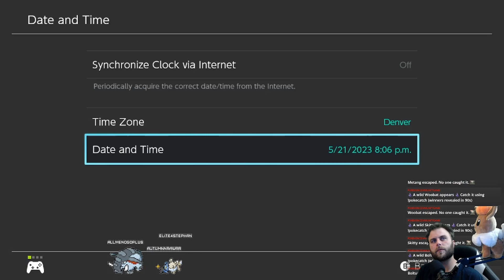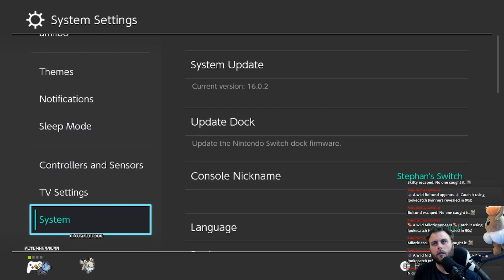Pokemon Scarlet: More Raids 53.3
Socials
Twitch.tv/Elite4Stephan

Poké & Chill
supervised and mastered by Dj Cutman

Chilltendo
produced by the artist Jokabi